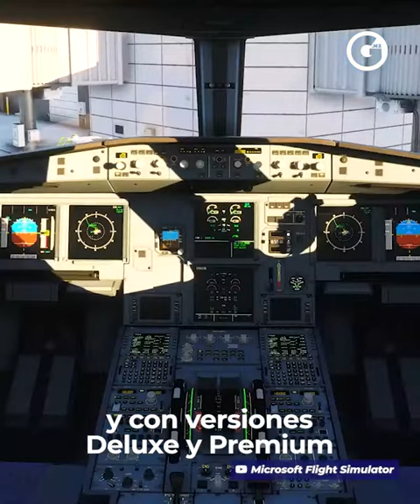GLUC | APRENDE A VOLAR CON 'MICROSOFT FLIGHT SIMULATOR 2020'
Si eres gamer o fan de los aviones ✈️ el videojuego que se acerca de manera increíble más a la realidad, sobre lo que es volar 🤩 ¡Está a punto de llegar 🎮!

Te damos todos los detalles